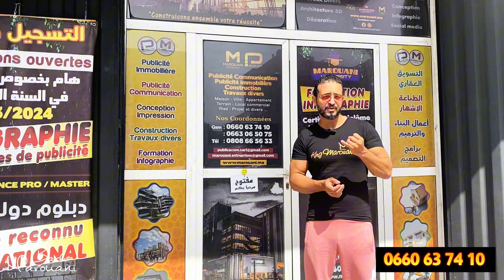🟢🟡 شقة جميلة و مشمشة للبيع بمدينة تمارة - 73 متر 🟢🟡 Badr Marouani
🔥🔥عندك دار فيلا شقة او محل تجاري و بغيتي تبيعو و مازال مالقيتيش  الشاري ؟؟ 🔥🔥
كاتقلبو على عقار للبيع و مازال مالقيتوش داكشي لي كاتقلبو عليه ؟؟
عندكم مشروع او شركة و بغيتو طورو خدمة التسويق و الإشهار ؟؟
ايوا شنو كاتسنا تواصل معايا دابا على الرقم الظاهر اسفله
سواء عن طريق مكالمة او واتساب باش نتفاهمو على طريقة العمل و الشروط
و ماتنساوش تأبوناو فقناة يوتيب فالرابط الفيديو باش يوصلكم الجديد عن طريق عقارات و مشاريع و ايضا نصائح و بودكاستات
قناتي على يوتيب
صفحتي على فايسبوك
 / thekingmarouani
صفحتي على انستجرام
 / thekingmarouani
للمزيد من المعلومات يرجي الإتصال بالرقم التالي
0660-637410